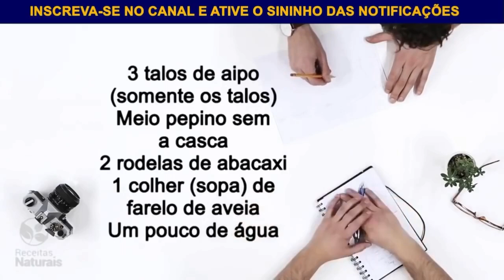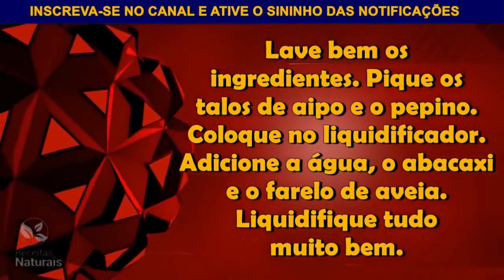SUCO DETOX SECA BARRIGA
7 sucos detox para emagrecer e secar a barriga
Suco verde de couve, limão e pepino. Cada copo de 250 ml de suco tem aproximadamente 118,4 calorias. ...
Suco de couve, beterraba e gengibre. ...
Suco detox de tomate. ...
Suco de limão, laranja e alface. ...
Suco de melancia e gengibre. ...
Suco de abacaxi e couve. ...
Suco de melancia, caju e canela.

Pessoal, a receita de hoje é maravilhosa, É UM DELICIOSO SUCO DETOX QUE AUXILIA NA PERDA DE BARRIGA E AJUDA A DESINCHAR, Assista o video e aprenda a como fazer!

Deixe nos comentários o que você achou da receita e deixe a sua sugestão!

Hoje estamos trazendo uma receita Caseira para ajudar você no processo de perda de peso! O Objetivo do vídeo é que você elimine peso com saúde e mantendo a qualidade de vida, sem precisar fazer uso de dietas radicais! Com essa Receita natural.